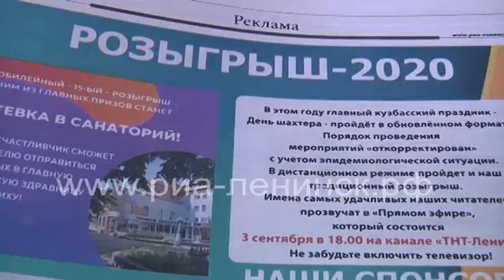Евгения Петрова – самый удачливый читатель газеты «Ленинск ТВ»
В прямом эфире нашей телекомпании состоялся юбилейный, 15-ый розыгрыш призов среди читателей газеты «Ленинск ТВ». В течение всего года горожане собирали и вырезали из печатного издания специальные бланки – ЛТВэшки. Всего нужно было собрать 50 купонов и принести в редакцию. В розыгрыше призов в этом году приняли участие порядка 500 ленинск-кузнечан.